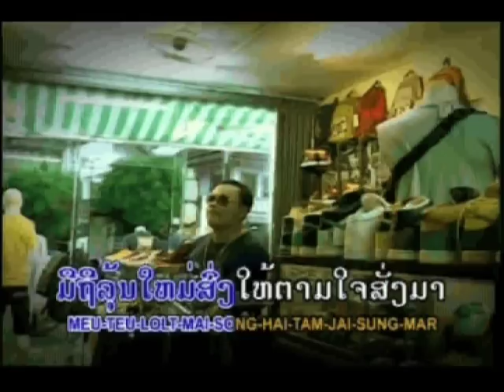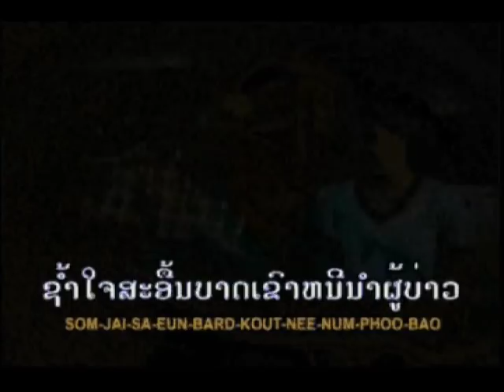Thone in Thinputai. OAK HUCK SUMP TOW.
This song in the BAO. AMERICA THUE TOM. ALBUM. Released in 2010. by NUMKOSINH. BAND LAOS. AIRNOY NIPONE STUDIO.